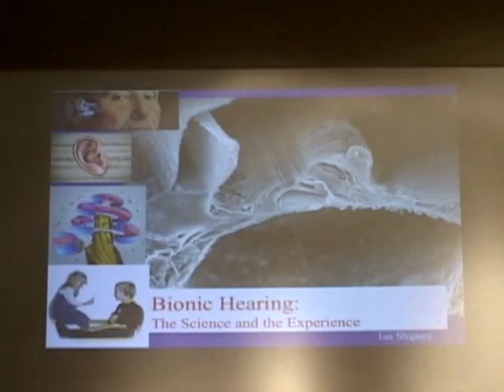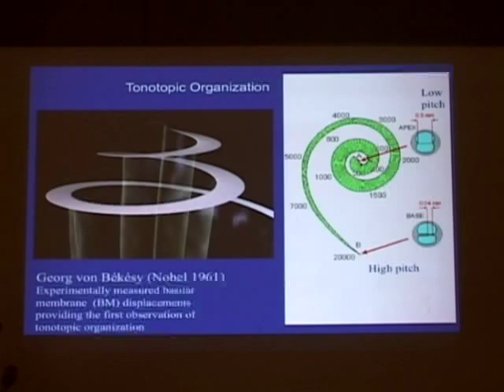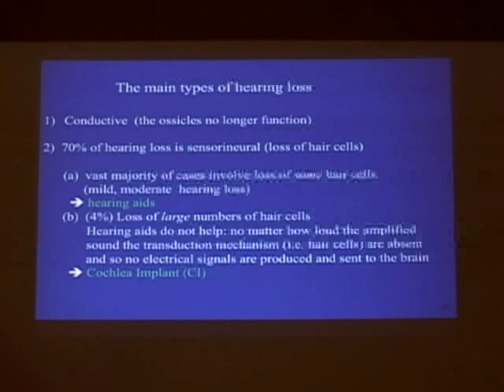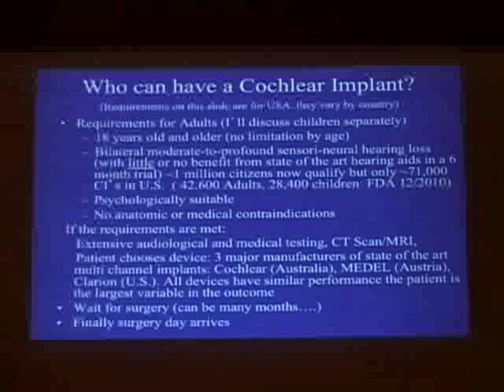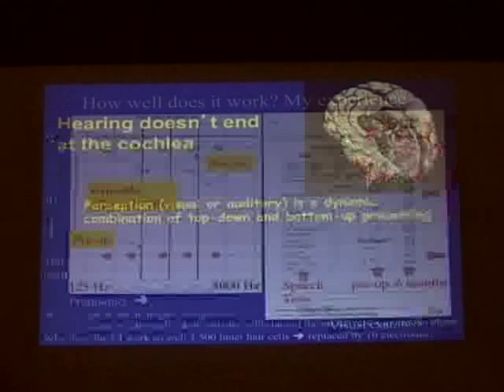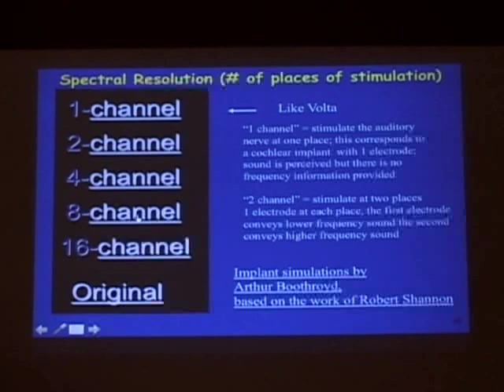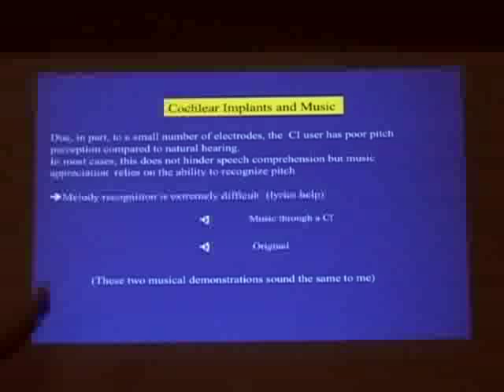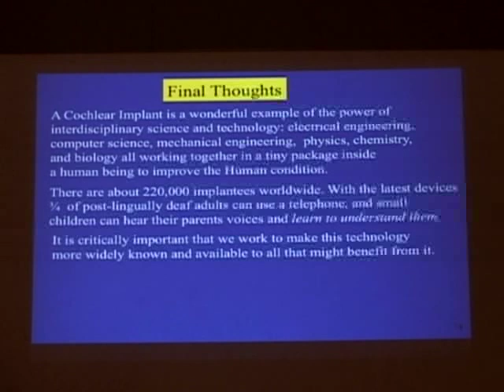Bionic Hearing: The Science and the Experience - Ian Shipsey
The Santa Fe Science Café for Young Thinkers presents Ian Shipsey, particle physicist from Oxford University in England, discussing "Bionic Hearing: The Science and the Experience" Date: January 23, 2014.